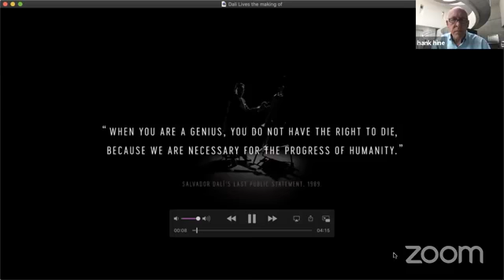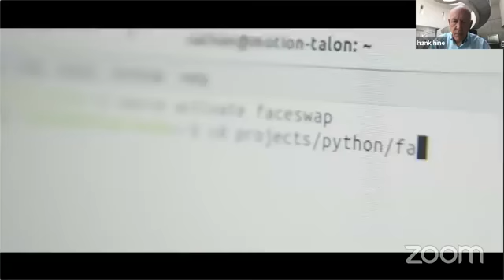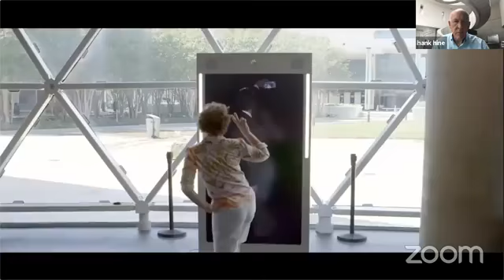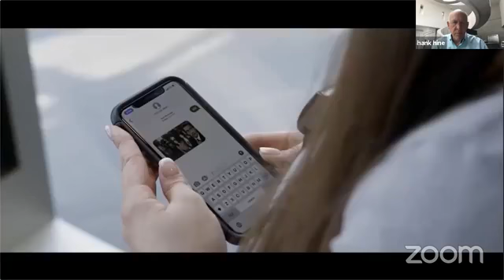Café con Tampa Online Interview with Hank Hine of the Dali Museum May 6, 2020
Café con Tampa continues their online interview series with Hank Hine, executive director of the Dali Museum in St. Petersburg, FL. He discusses the history of the museum and the collection, the architecture, use of augmented reality and virtual reality, and the future of the museum.